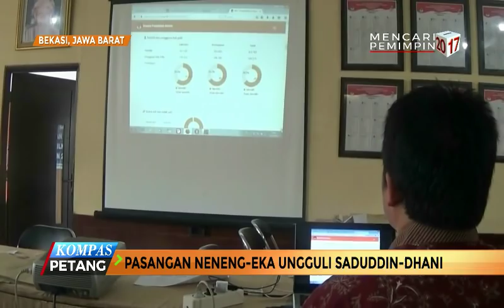Neneng-Eka Unggul Atas Saduddin-Ahmad Dhani di Pilbup Bekasi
komisi pemilihan umum kabupaten Bekasi, Jawa Barat terus melakukan penghitungan manual pemilihan Bupati dan wakil Bupati Bekasi. Perhitungan sementara dari data C1 yang sudah masuk sebesar 65,89 persen menunjukkan pasangan nomor urut 5 Neneng Hasanah Yasin-Eka Supriat Madja berada di posisi teratas. Sementara pesaing mereka pasangan Saduddin-Ahmad Dhani berada diurutan kedua dengan raihan suara 24,77 persen.